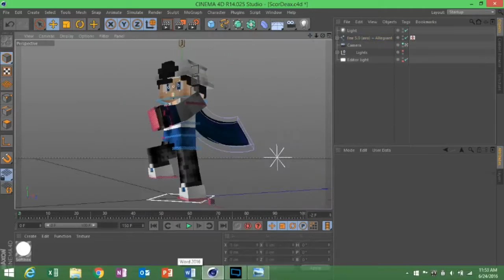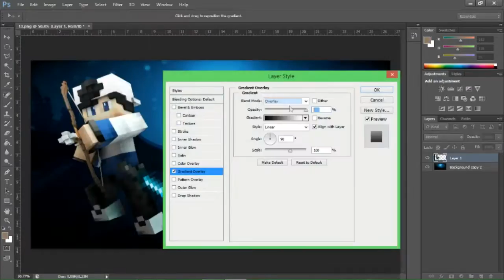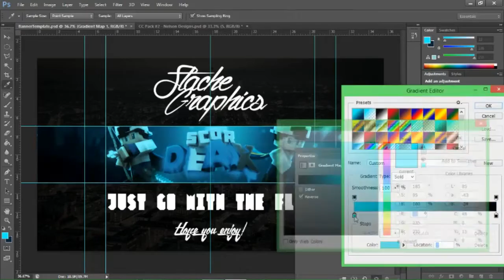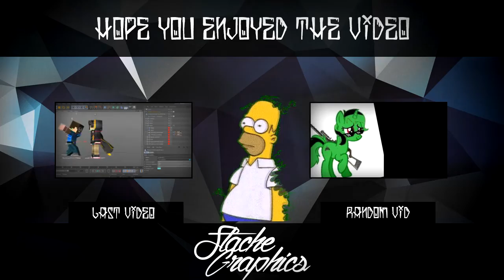Minecraft Banner SpeedArt. "ScorDeax". Photoshop/ Cinema 4d. [Best??]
ITS SUMMAAAAAAAAAAAA... Done with exams and school in general.. now all i need is my report card and i official done! We are so close to 200 subs and one of my speed art vids is over 1,000 views! Lots of positive things are happening to this channel and I hope it will continue! Thanks so much for everything guys :D *pretend there is a heart here bcuz u tube doesn't like brackets in the desc :l*